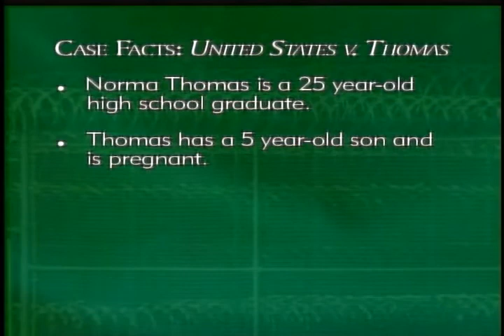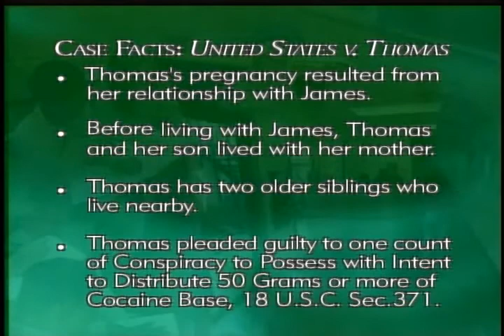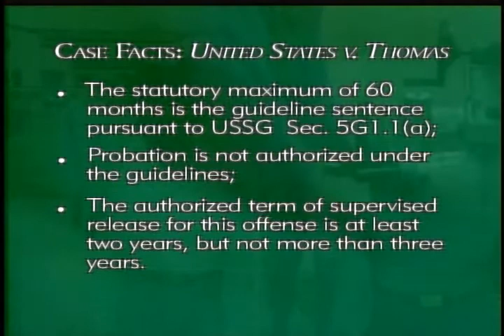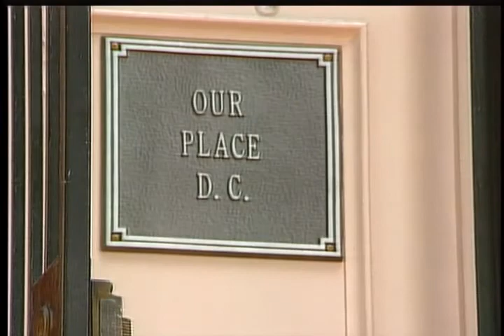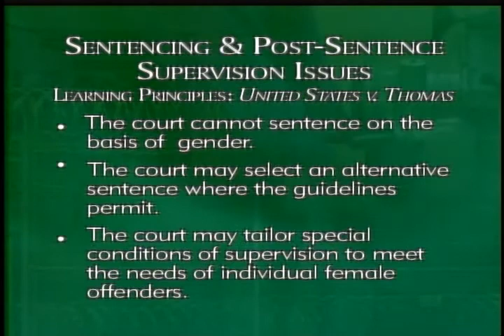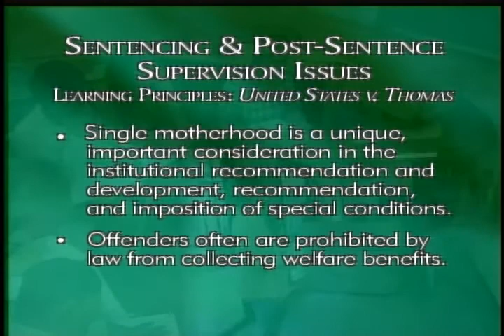Special Needs Offenders: Women Offenders and Their Children - Part 2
2001 Federal Judicial Center gov.ntis.ava21059vnb1.2 4261-V/01 Federal Judicial Center - Gladys Kessler; Susan K. Gauvey; Sigmund R. Adams; James L. Beck; Susan Galbraith; Theresa Grant; David Jones; Mary Jean Gagnon; Cynthia Saadi; Robert Spagnoletti. This is the eighth program in the FJC's Special Needs Offenders series and covers issues discussed in the September 2001 Special Needs Offender Bulletin no. 7. Using case studies and panel discussions, judges, probation and pretrial services officers, attorneys, and subject-matter experts examine issues unique to female defendants and offenders-especially with regard to their children. Justice Ruth Bader Ginsburg introduces the program. Discussion covers sentencing, supervision planning, use of community resources, and current federal initiatives.